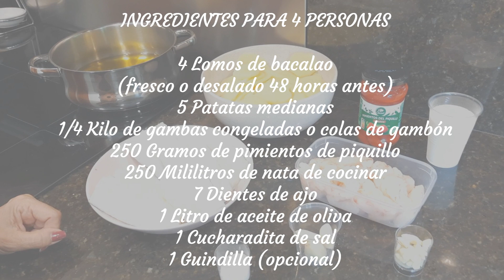BACALAO CONFITADO - Receta propia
Una receta original de bacalao que a nadie deja indiferente. Os pedirán que la repitáis.
Os invito a visionar mis anteriores vídeos, seguro que encontraréis alguna receta que os guste.

4 Lomos de bacalao
(fresco o desalado 48 horas antes)
5 Patatas medianas
1/4 Kilo de gambas congeladas o colas de gambón
250 Gramos de pimientos de piquillo
250 Mililitros de nata de cocinar
7 Dientes de ajo
1 Litro de aceite de oliva
Sal
1 Guindilla (opcional)